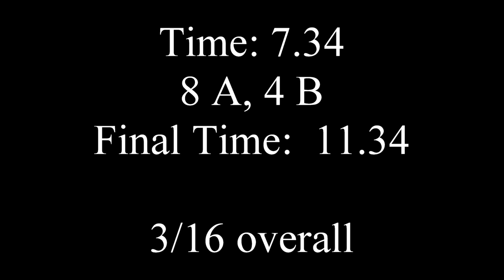ENGC October 2023 ICORE Match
Shot the four stages of the 2023 ICORE International Postal Match again, plus a classifier (CS-004) and one field stage.

I just can't seem to tie together FOUR good stages for the IMP.  I shoot 2-3 good ones, and blow the other, every single time I shoot them.  (Okay, at best I do that.  Sometimes I do worse.)  Ah well, they test skills I REALLY need to work on, so they are good tests.

The classifier---yeah, I screwed up. There was NO reason that at that speed and distance, I didn't get all A-hits. I just wasn't paying attention, so what SHOULD have been a good classifier run just wasn't very special. (When I went through and shot the match in Classic division, I shot a MASTER-level classifier run. This LImited run was. sad.)

The field stage was a lot of shooting fast, and getting a negative score on a stage (which is good in ICORE, unlike everywhere else) is always a fun time.

If you shoot a revolver at all, you should shoot some ICORE.  It really is a good time, even if you aren't a Revo guy.  (Which I'm not.)